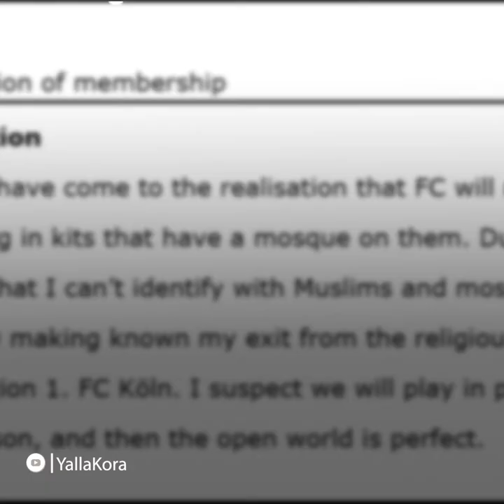ثورة في كولن الألماني بسبب "مسجد"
: فاجئ نادي بقبول طلب إنهاء عضوية أحد جماهيره بسبب اعتراض على وجود مسجد على قميص النادي.